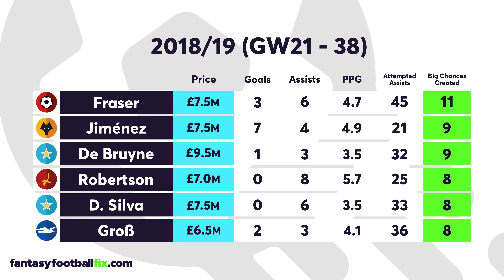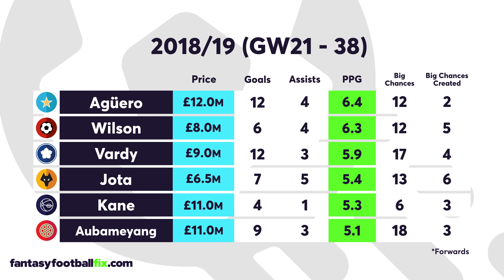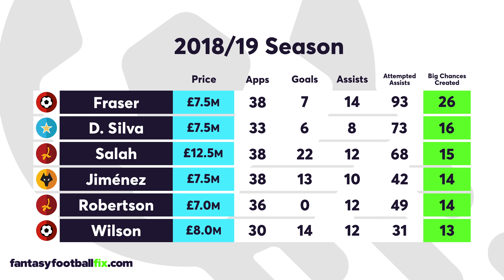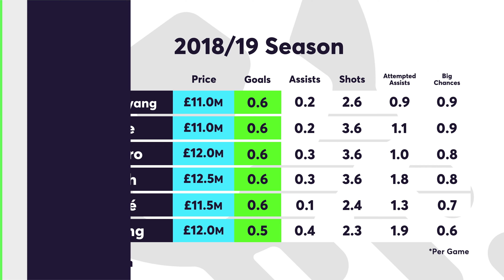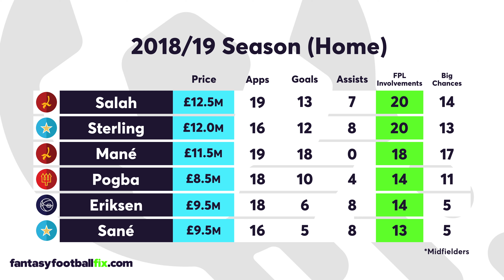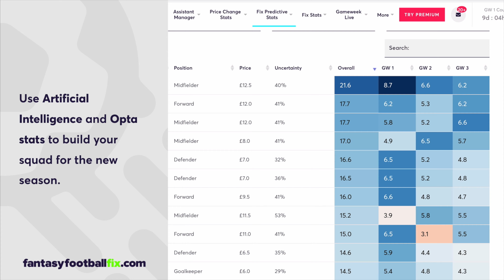FPL Gameweek 1 | Top 5 Fix Player Picks | Fantasy Premier League 2019/20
- use Artificial Intelligence to improve your performance!